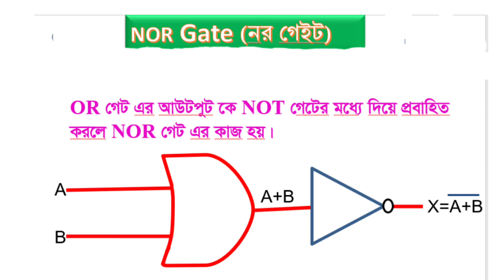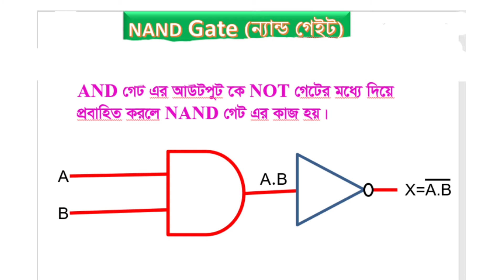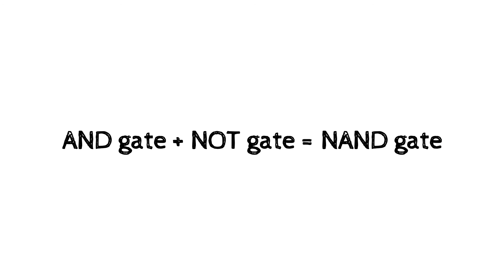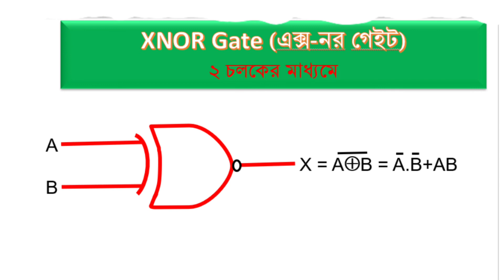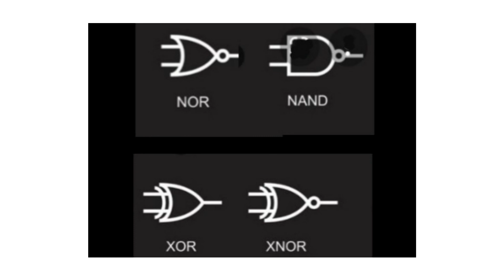শ্রেণিঃ একাদশ –দ্বাদশ বিষয়ঃ তথ্য ও যোগাযোগ প্রযুক্তি অধ্যায়ঃ ৩, সর্বজনীন গেইট